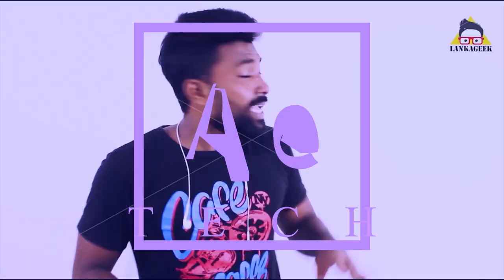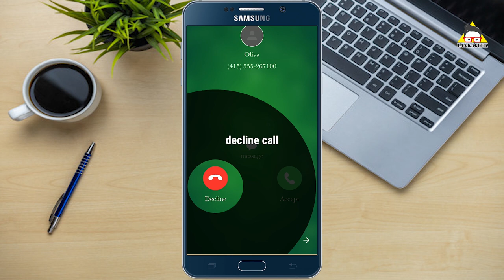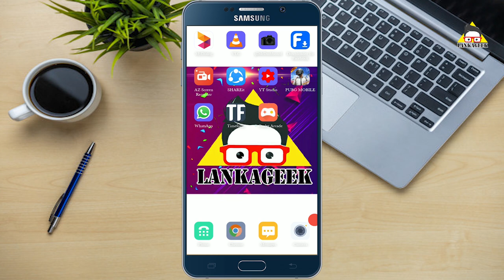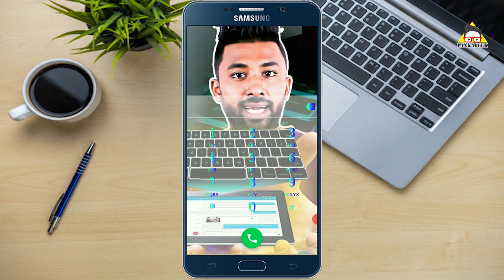How to add a photo on you're Smartphone Dial Pad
How to add a photo on you're Smartphone Dial Pad . how to add my phone on my mobile phone dial pad. how to customize any mobile phone dial pad using own photo. Sinhala explanation about dial pad customize  .